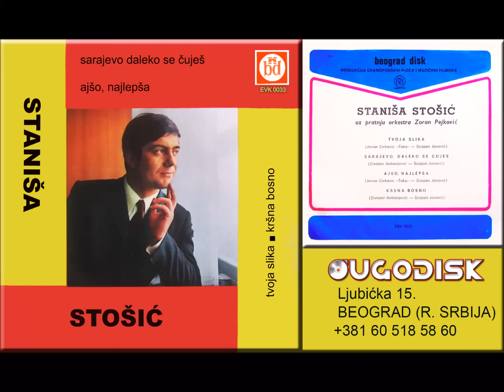Stanisa Stosic - Tvoja slika - (Audio 1968)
Label and copyright Jugodisk Beograd

lyrics:Scepan Jovovic
Arr:Zoran Pejkovic
Ensamble:Zoran Pejkovic
Video:Goran Kapor